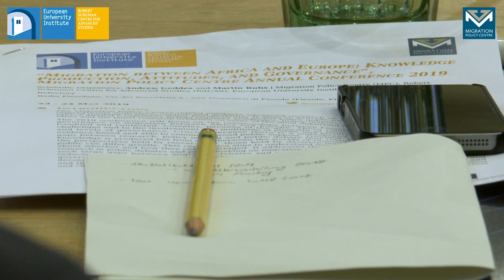Keynote Speech by Ambassador Ajay Bramdeo on Migration between Africa and Europe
Ambassador Ajay Bramdeo, Permanent Representative of the African Union to the United Nations Office and other International Organisations, delivered this keynote speech at the Migration Policy Centre’s Annual Conference 2019 on ‘Migration between Africa and Europe: Knowledge Production, Attitudes, and Governance’.

The conference focused on the relationships between knowledge production, attitudes and governance on migration between Africa and Europe. It addressed three broad questions: what is the use of research in public debates and policy-making on migration between Africa and Europe? Why are there such large gaps between migration debates and migration realities, and how can these gaps be reduced? To explore these questions, the conference makes connections between knowledge production, attitudes and governance. Key themes discussed included: migration, foreign aid and development; public attitudes to and governance of migration; regional cooperation; the role of cities and the private sector; border security, trafficking and smuggling; and, the effects of environmental and climate change.